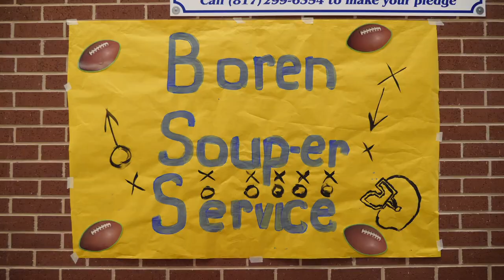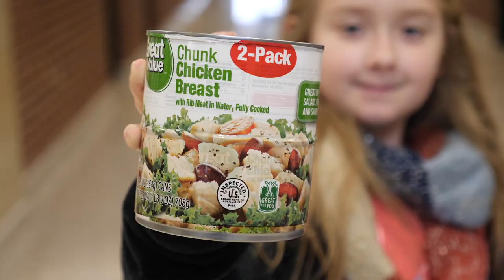Elementary Students Give Back Through Soup-er Bowl Drive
Although second-grade teacher Cheryl Wisch won’t be watching the Super Bowl, she has some other traditions that make this time of year special to her. For about 20 years, she has led a Super Bowl-themed canned food drive at her campus.